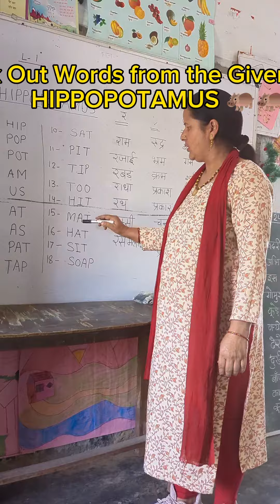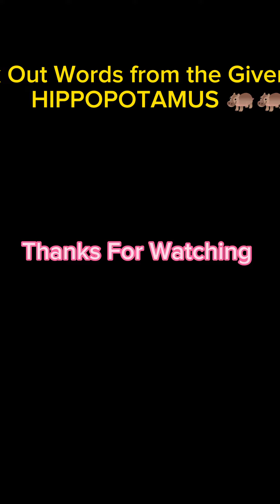Class2 NCERT English .,Lesson 1 Exercise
school activity children diy WorkSheet FROM NCERT ENGLISH Book Class 2. Lesson 1